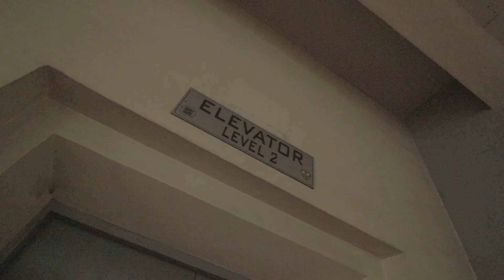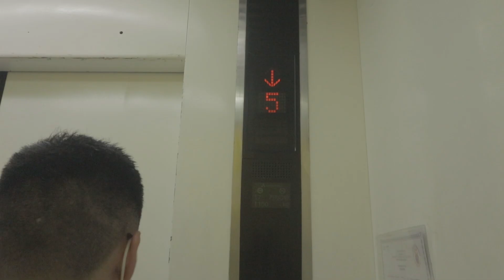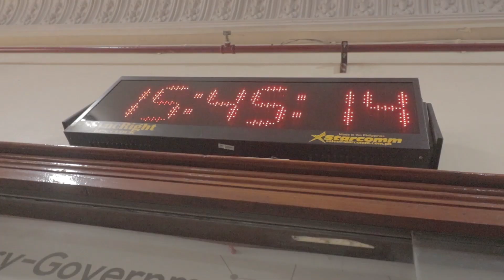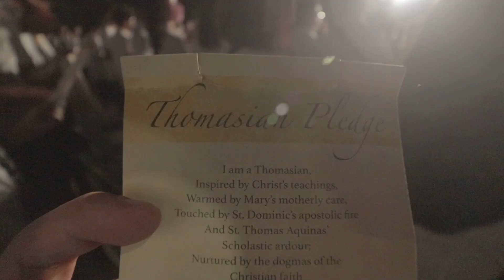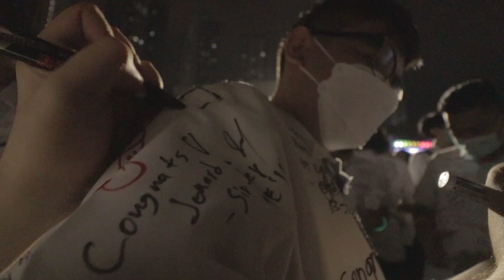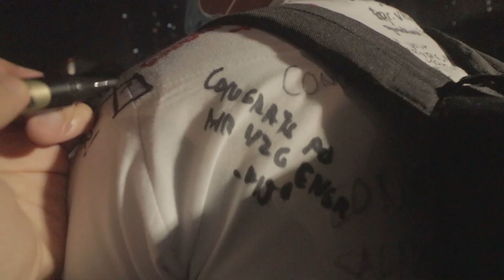M.E. SERIES: UST BACCALAUREATE MASS 2022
#116 (6/4/22)

nakapagdrawing narin ng t!te sa wakas!